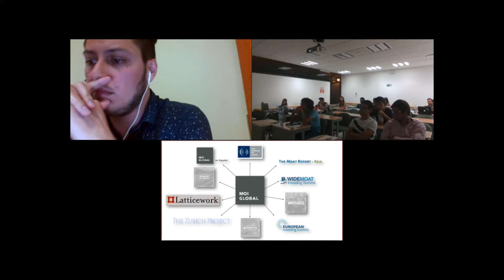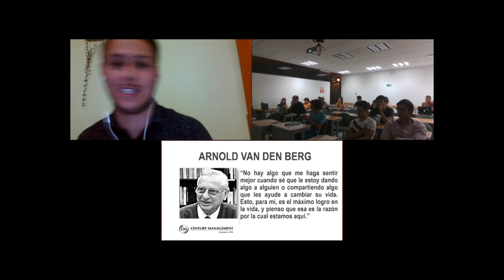Breve biografía de Arnold Van Den Berg — Los Superinversores de MOI Global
Este video es un extracto de la charla "Los Superinversores de MOI Global", que di el 23 de abril de 2018 en la Universidad de las Américas Puebla (UDLAP) a los estudiantes del curso "Value Investing", curso impartido a los alumnos de la carrera de Economía y Banca de Inversiones.

En este extracto, recorro brevemente la biografía de Arnold Van Den Berg, fundador de Century Management y uno de los inversores value más destacados de todos los tiempos.